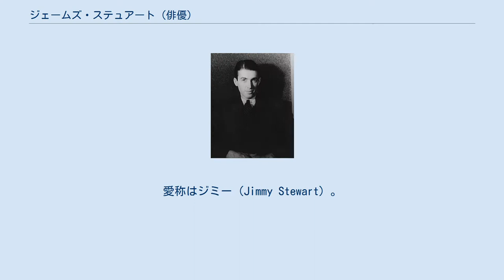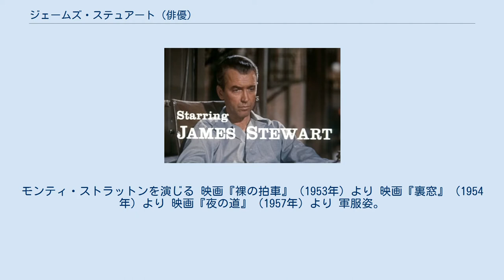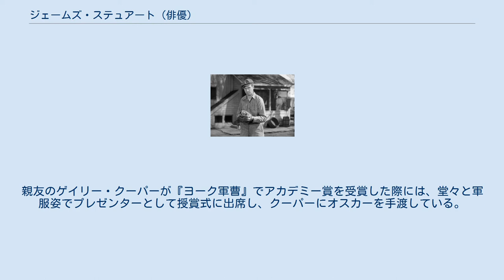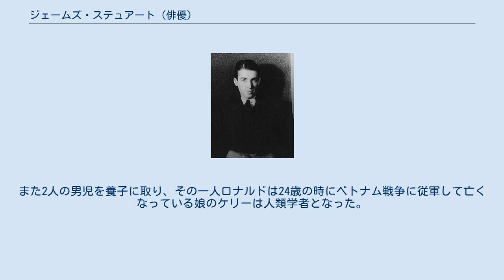ジェームズ・ステュアート (俳優)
ジェームズ・ステュアート（James Stewart, 1908年5月20日 - 1997年7月2日）は、アメリカ合衆国ペンシルベニア州インディアナ（Indiana, Pennsylvania）出身の俳優。
本名はジェームズ・メイトランド・ステュアート（James Maitland Stewart）。
愛称はジミー（Jimmy Stewart）。
 191cmの長身で、その誠実な人柄と、日々の生活で困難に立ち向かう「平均的な中流階級のアメリカ人」の役を多く演じたことによる役柄の印象から「アメリカの良心」と呼ばれた。
米国ボーイスカウト連盟の功労賞シルバー・バッファロー章の数少ない受賞者の一人でもある。
 アメリカン・フィルム・インスティチュート（AFI）が「AFIアメリカ映画100年シリーズ」の一環として選出した『アメリカ映画スターベスト100』では男性スター部門の3位にランク入りした。
また、アメリカ国立フィルム登録簿に登録された映画10作品（『スミス都へ行く』、『砂塵』、『桃色の店』、『フィラデルフィア物語』、『素晴らしき哉、人生!』、『裸の拍車』、『裏窓』、『めまい』、『リバティ・バランスを射った男』、『西部開拓史』）に出演している。
 1934年10月撮影 映画『甦る熱球』（1949年）より。
モンティ・ストラットンを演じる 映画『裸の拍車』（1953年）より 映画『裏窓』（1954年）より 映画『夜の道』（1957年）より 軍服姿。
1960年代に撮影 1973年撮影 1981年撮影 裕福な家庭に生まれ、プリンストン大学で建築学と都市工学を学ぶ。
大学卒業後、ジョシュア・ローガン（後に映画監督となる）、ヘンリー・フォンダ、マーガレット・サラヴァンらが所属する学生演劇集団「ユニバーシティ・プレイハウス・グループ」に参加。
俳優を志し、彼らと共にニューヨークで共同生活を送るが不況のためにほとんど仕事はなく、俳優業を諦めることも考えていた。
 ヘンリー・フォンダの誘いでハリウッドへ行き、MGMと契約。
舞台で共演した女優でコラムニストのヘッダ・ホッパーの推薦により、『舗道の殺人』（1935年）に出演して映画デビュー。
翌1936年には 『超スピード時代』 で初主演を果たした。
フランク・キャプラが「彼の平凡な魅力は、どこにでもいそうでどこにもいない」と着目し、『我が家の楽園』（1938年）、『スミス都へ行く』（1939年）で主役に抜擢。
作品が大ヒットしスターとなる。
翌1940年の 『フィラデルフィア物語』 でアカデミー主演男優賞を獲得した。
1948年にはアルフレッド・ヒッチコック監督の『ロープ』 に主演として起用された。
ヒッチコックお気に入りの男優として計4本に主演している。
 第二次世界大戦中は率先して軍隊に志願。
陸軍航空軍のB-24爆撃機パイロットとして活躍した。
出撃回数は20回、飛行時間は1800時間にも及び、1945年3月に大佐に昇進した。
大戦後の1959年7月には空軍准将に昇進。
1968年3月に空軍を退役し、その後少将に昇進している（ハリウッドの俳優としては最高位）。
親友のゲイリー・クーパーが『ヨーク軍曹』でアカデミー賞を受賞した際には、堂々と軍服姿でプレゼンターとして授賞式に出席し、クーパーにオスカーを手渡している。
 戦後はハリウッドに英雄として凱旋。
映画会社は彼を主演に戦争映画を作ろうと目論んだが、ジミーは「本物の戦争を見てきた人間が、戦争映画に出たいと思いますか?」とそれらを全て断り『素晴らしき哉、人生!』（1946年）、『ハーヴェイ』（1950年）といったヒューマン・コメディに主演した。
 戦後は『ウィンチェスター銃'73』（1950年）、『怒りの河』（1952年）、『ララミーから来た男』（1955年）などの西部劇でも新境地を拓いた。
なお『ウィンチェスター銃'73』 で、初めて作品の儲けから定率でギャラを支払う、いわゆる出来高払い制度で契約した。
このシステムは、現在まで長い間引き続き使われている。
 1984年、長年の映画界への功績を称え、アカデミー賞名誉賞が授与された。
 第二次世界大戦後、41歳の...